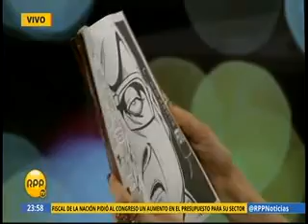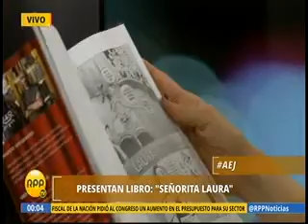36° Feria Ricardo Palma: Entrevista a creadores de "Señorita Laura"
La 36° Feria del Libro Ricardo Palma va desde el 21 de noviembre hasta el 8 de diciembre del 2015. Fuente: RPP TV